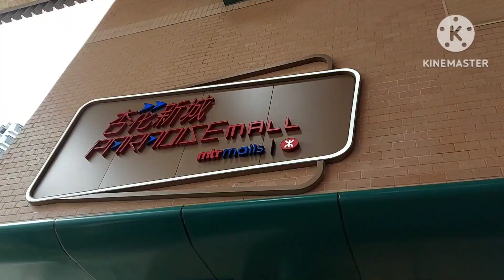Cheapest original shoes outlet in Hongkong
Hi guys, please watch this video for your idea where to buy original shoes in Hongkong!